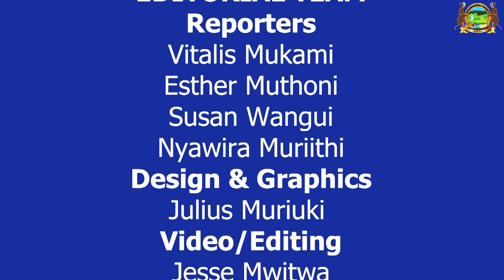TheCHANGEManifesto 100DaysofTransformation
Hon. John Ndung’u Muiru on the Department of Lands, Physical Planning and Urban Development.